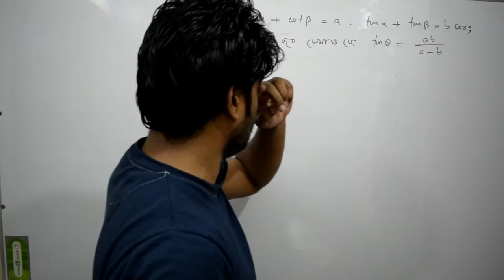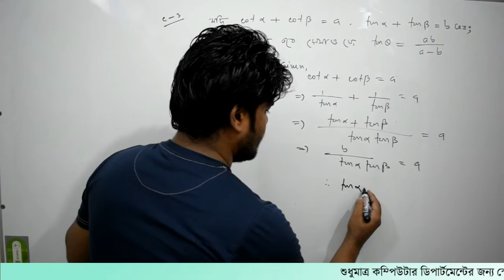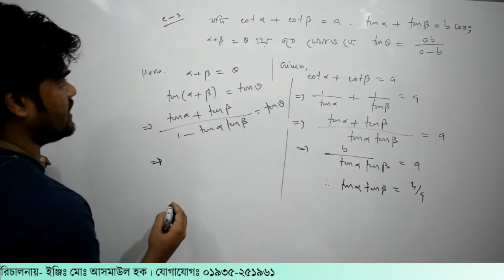30. ক্লাস-৩। ত্রিকোনমিতি পর্ব- ৩০ | Private Study Zone